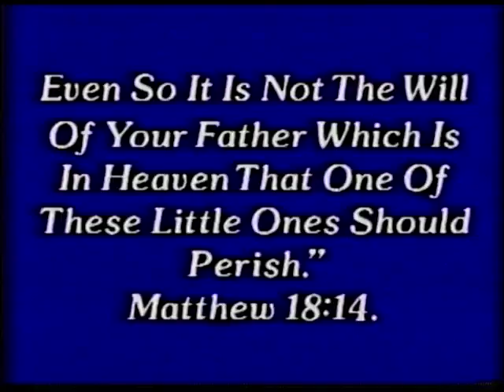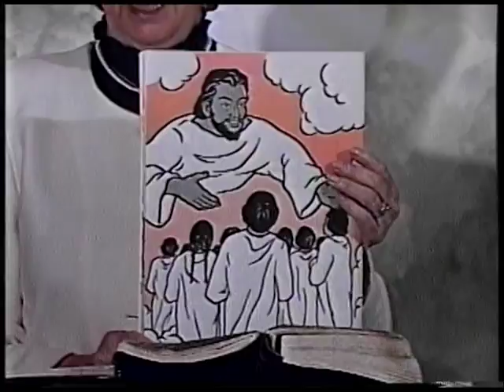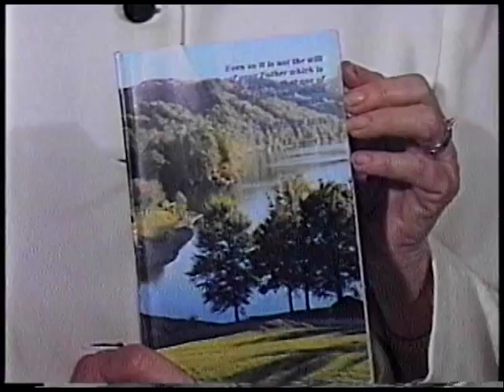Good News: Inheritance part5